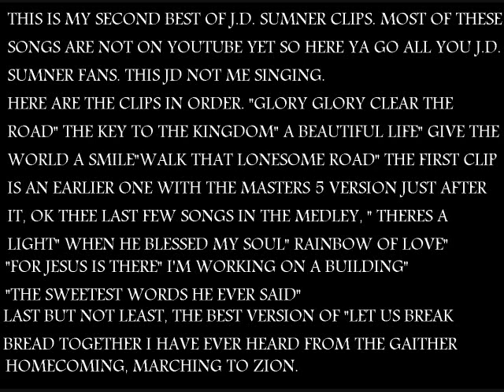BASS SINGERS#2 J.D. SUMNER'S LOWEST NOTES2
This is the second installment of the best of J.D. Sumner. Most of these songs are not on youtube so this is pretty fresh stuff and its not me singing but the man himself.